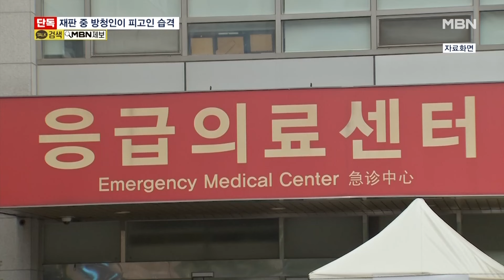[단독] '1조 원대 코인 출금 중단' 업체 대표, 재판 도중 흉기 피습 [MBN 뉴스7]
【 앵커멘트 】
  오늘(28일) 서울 남부지방법원에서 재판을 받던 피고인을 방청객이 흉기로 찌르는 일이 벌어졌습니다.
  습격을 당한 피해자는 지난 2월 1조 4,000억대 가상자산 투자 사기 혐의로 기소된 하루인베스트의 대표였는데요.
  가해자는 어떻게 흉기를 들고 법원 검색대를 통과한 것일까요.
  한여혜 기자가 단독 보도합니다.

【 기자 】
  서울 남부지방법원에서 흉기 피습이 발생한 건 오늘(28일) 오후 2시 26분쯤입니다.

  재판이 진행되던 중 방청석에 있던 50대 남성 A 씨가 갑자기 피고인석에 앉아 있던 40대 남성에게 달려들어 흉기를 휘둘렀습니다.

  A 씨는 현장에서 바로 살인미수 혐의로 경찰에 체포됐습니다.

▶ 스탠딩 : 한여혜 / 기자
- "흉기에 목을 찔린 피해자는 바로 병원으로 이송됐는데 생명에는 지장이 없는 것으로 알려졌습니다."

  피해 남성은 1조 4천억 원대 코인을 예치 받고 출금을 막은 혐의로 재판을 받고 있는 하루인베스트 대표 이 모 씨인 것으로 파악됐습니다.

  이 씨는 지난 2월 사기 혐의로 구속 기소됐는데 최근 보석으로 풀려나 재판을 받고 있었습니다.

  흉기를 휘두른 A 씨 역시 해당 사기 사건의 피해자였던 것으로 전해졌습니다.

  경찰은 A 씨를 상대로 구체적인 범행 동기 등을 수사하는 한편, 구속 영장 신청을 검토하고 있습니다.

  영상취재 : 김현우 기자
  영상편집 : 이유진
  그 래 픽 : 최진평